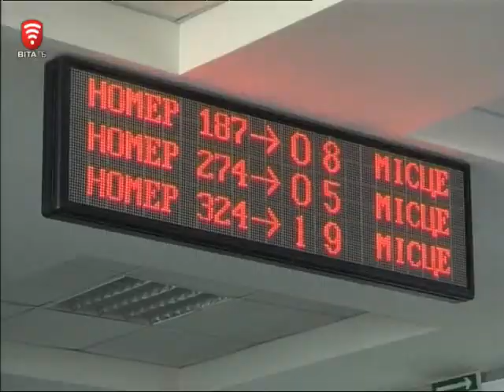Телеканал ВІТА новини 2014-11-17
Новини 17.11.14
АНОНС:
Одні - на Схід боронити кордони, інші - додому на побивку …
Вінницька влада - одна з най публічніших